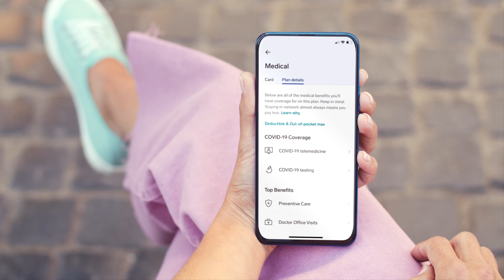Collective Health | Health benefits you’ll love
See how Collective Health can help your employees better understand, navigate, and pay for their healthcare.